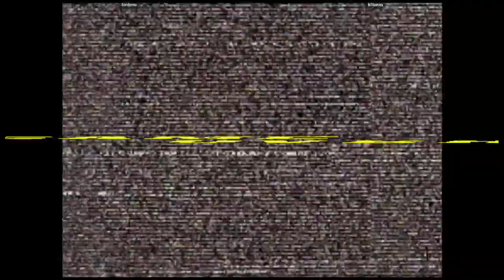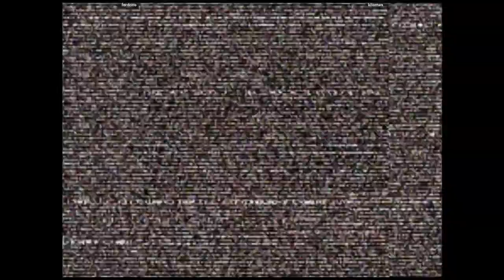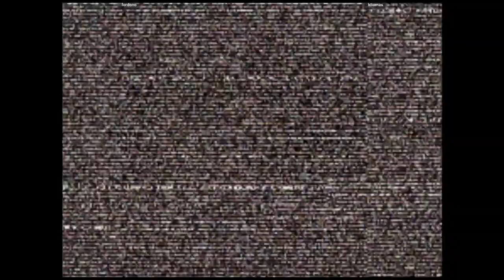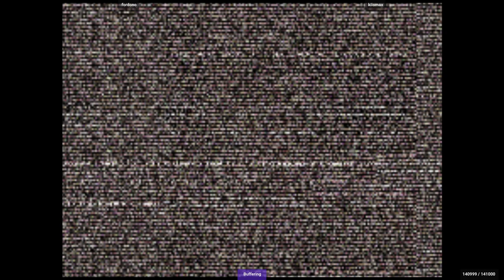CVS2 - fordono VS kilomax | 🇺🇸🇺🇸 Fightcade2